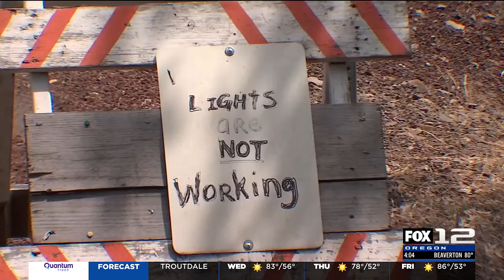Microwave Tower Fire at 704 acres, 0% containment in Wasco County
The Great Basin Complex Incident Management Team 6 took command of the fire Wednesday morning.